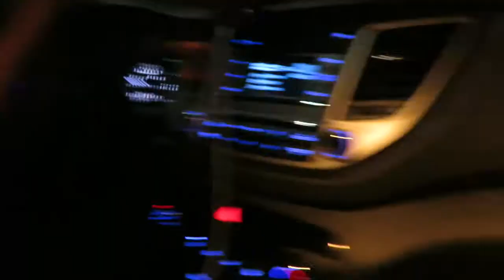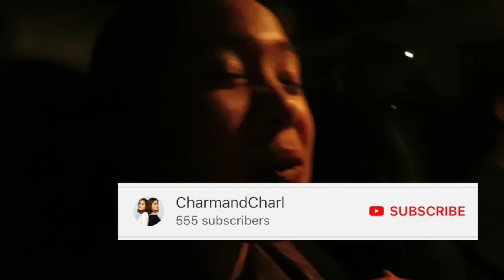Join Us at The Feast SM Aura (pero pano tayo napuntang BICUTAN?!) | Charm and Charl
What usually goes down when we serve at The Feast!! Last Saturday, we were lined up with the feast sm aura music ministry where service usually takes the whole day ‘coz rehearsals and service happen on the same daaaay!!! Hahaha! Pagod?? Naah! Serving with these guys makes it worth the pagod, naks!!!

Thank you, The Feast SM Aura for a very meaningful worship last Saturday! Serving with you guys is always a blast!!